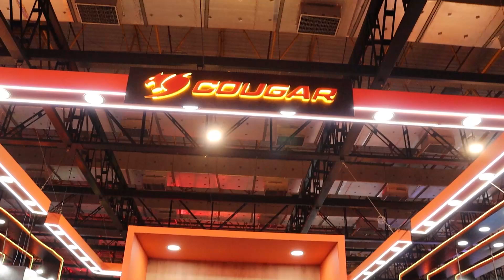Os Papa Famoso "BGS 2024" - Entrevista com Mana (1º dia)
Neste vídeo, vocês acompanham tudo que rolou no 1º dia BGS 2024 (Brasil Game Show) em SP e uma entrevista exclusiva com a Influencer, Mana!!!